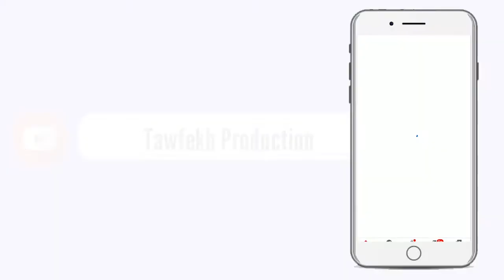Faux médicaments ; évaluer à une valeur de 1milliards 300 et quelques milles brû.mp4